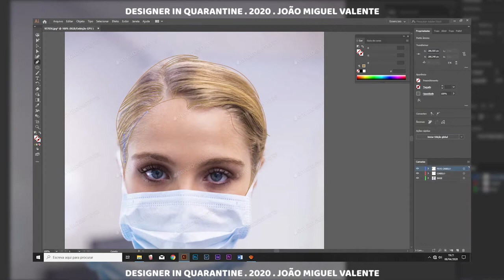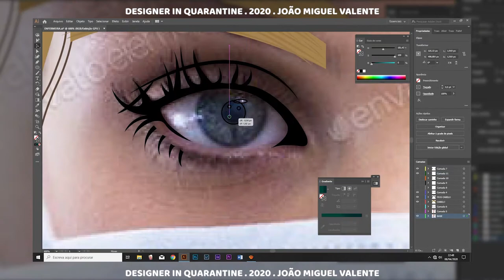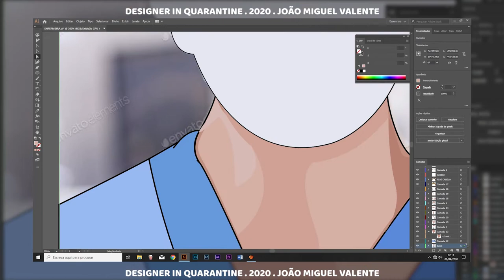Nurse Portrait Illustration - Adobe Illustrator (Speed Art)